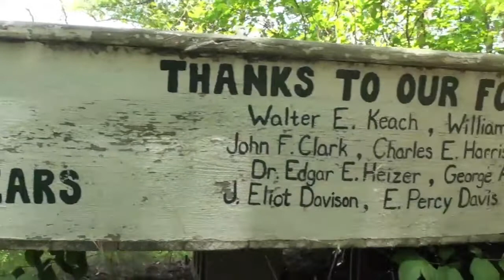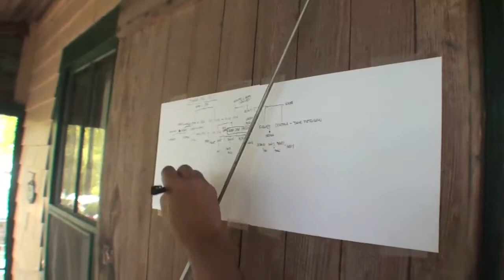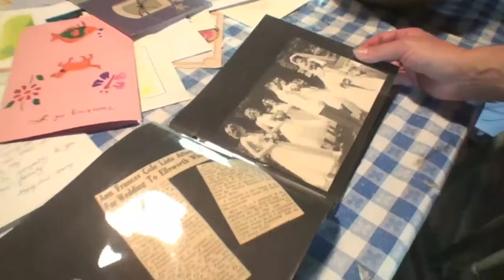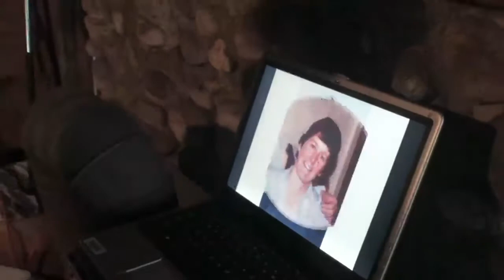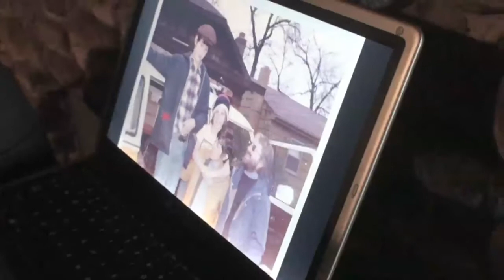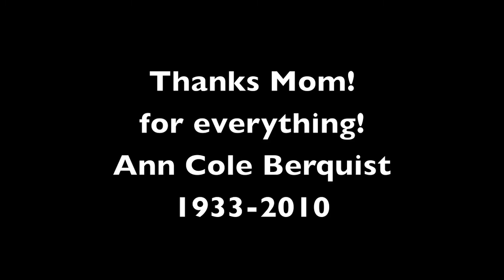Cape Cod 2010